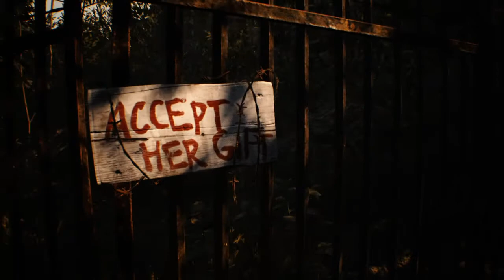Russell Plays Resident Evil 7 P1: Louisiana Ghost House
Wherein I freak out and cuss a lot because JESUS CHRIST, this game. Trigger warning for gore, y'all. Seriously.